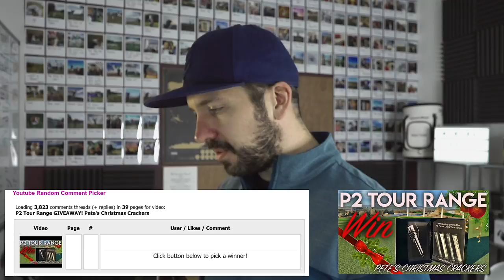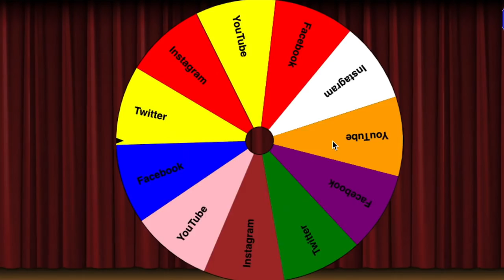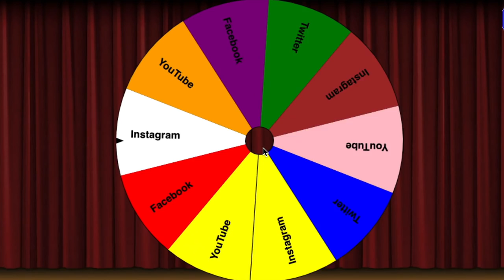MY BEST GOLF CLUBS 2018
MY BEST GOLF CLUBS 2018  - Plus WIN THEM! In this video we look at my favourite clubs from 2018 and give you a chance to win them. Plus I draw my Pete Christmas Cracker prizes!